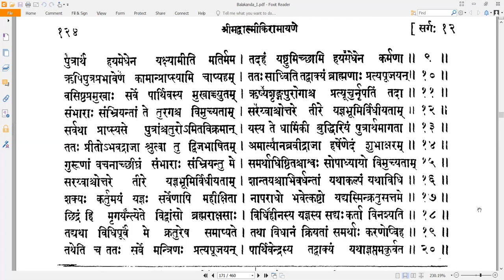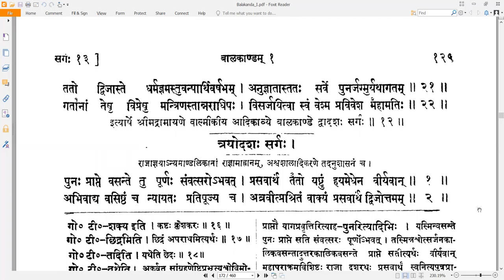12 Valmiki RamayaNam - वाल्मीकि रामायणम् - Balakandam बालकाण्डम् Sarga 12 सर्गः १२